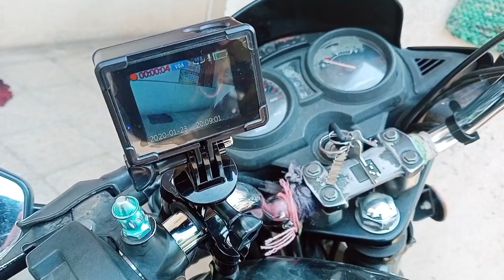Bohot dino baad apni Bike nikali❣️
vlog 57